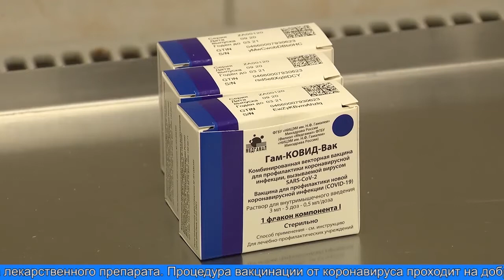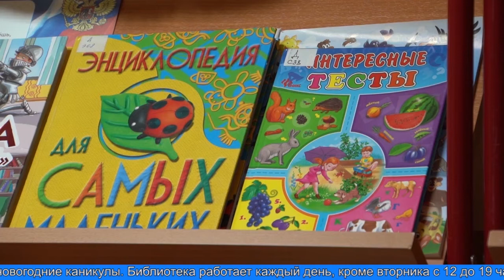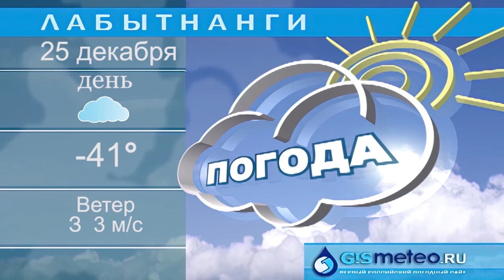«Время местное» 24.12.2020 г.